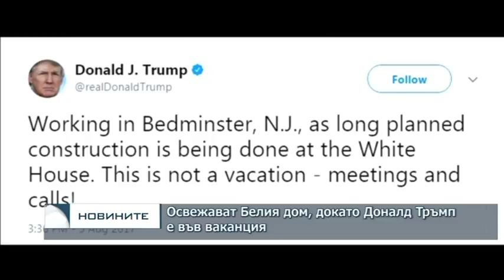Освежават Белия дом, докато Доналд Тръмп е във ваканция